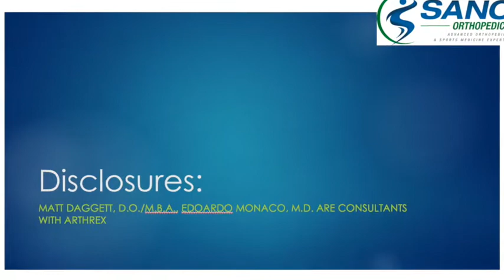Partial Medial Meniscectomy Using Needle Arthroscopy and a Standardized Local Anesthetic Protocol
Arthroscopy Techniques May 2020 (Vol 9 No 5)